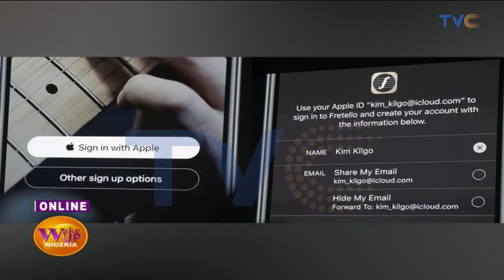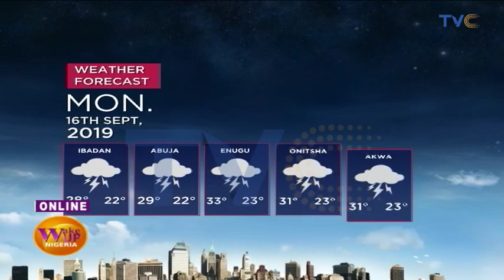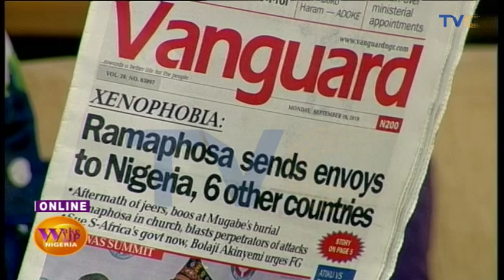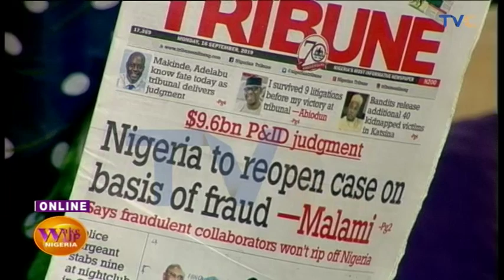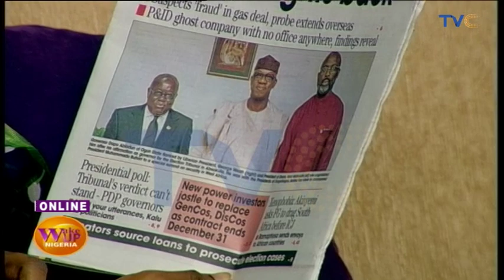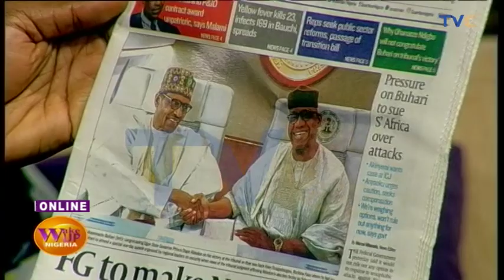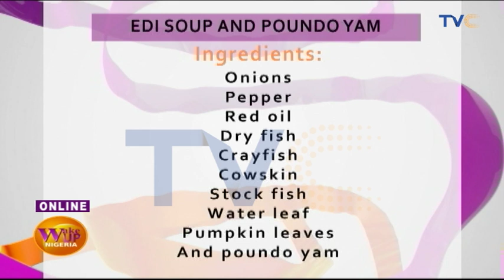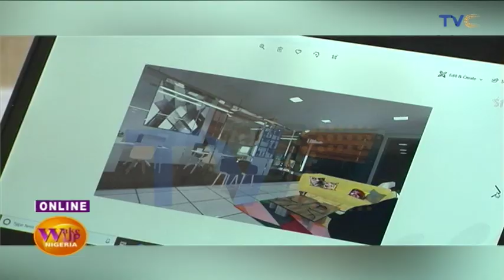Xenophobia: South Africa Sends Envoy To Nigeria, Seven Other Countries | EP 561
Wake Up Nigeria 16th September, 2019 (Full Video)